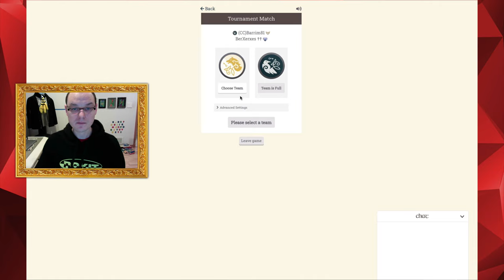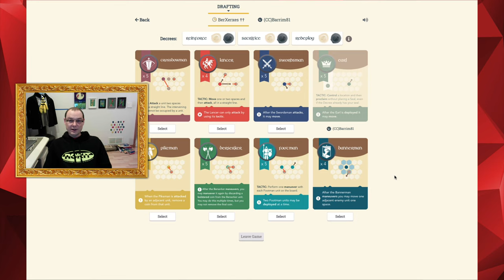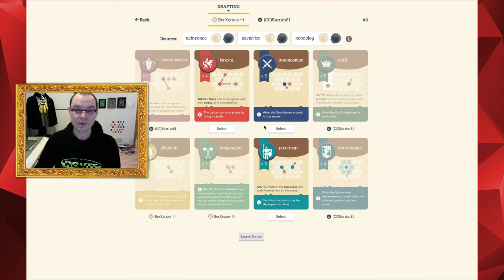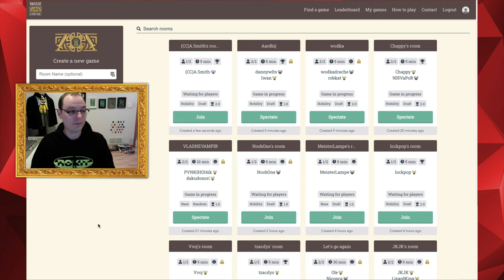Warchest - Tournament Match Commentary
Warchest is an abstract strategy war game which I am a big fan of. This is a commentary of a tournament match I had against one of the top players.